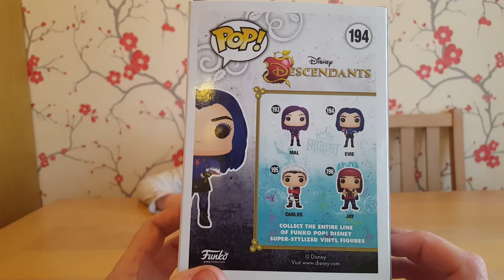Funko Pop Disney's Descendants Evie - surprise unboxing for Paige!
We have searched far and wide to locate this special Funko Pop for Paige to unbox. It is an absolute surprise for her and hope you enjoy watching her reaction! Paige is a huge Disney Descendants fan and this video includes her receiving the Descendants 2 DVD as well for us to watch as a family over the weekend.

We hope you like this video, please don't forget to subsribe and leave a comment to tell us whether you are a fan of the Disney Villain children, and if so, which one is your favourite?